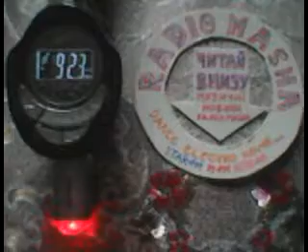RADIO MASHA МУЗИЧНI НОВИНИ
RADIO MASHA МУЗИЧНI НОВИНИ. Музичнi новини Радiо Маша FM transmitter читайте внизу в коментарiях пiд цим вiдеороликом!